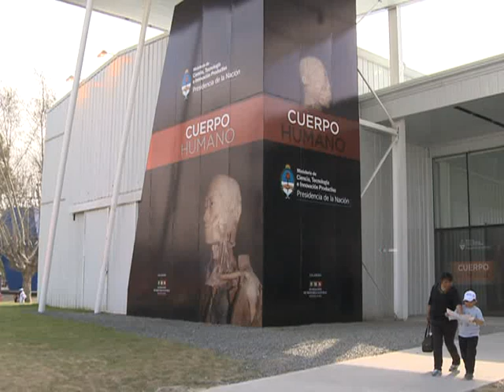Tecnópolis: Un stand ofrece un viaje por el interior del cuerpo humano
Un nuevo stand inaugurado en la megamuestra Tecnópolis, ofrece una visita por el interior del cuerpo humano, que permite obtener un conocimiento detallado a partir de la observación de especímenes reales.

 "Cuerpo Humano: Un viaje al interior de nosotros mismos" está dividida en un pabellón para los sistemas nervioso, digestivo, respiratorio, circulatorio y reproductivo; y otro para el esqueleto, en donde se exhiben más de 130 piebas de restos humanos disecados y plastinados mediante un proceso especial.

Ubicada en un extremo del gran Predio Ferial, esta imperdible exhibición está organizada por el Ministerio de Ciencia, Tecnología e Innovación Productiva con la colaboración de la Fundación de Historia Natural Félix de Azara y la Universidad Nacional de La Matanza.

Pensada como una experiencia enriquecedora y educativa para toda la familia, Cuerpo humano permite entender y ver de cerca distintas características de nuestra fisonomía: la forma en la que los músculos se relacionan con los huesos para permitir movernos, la importancia de la piel como aislante del entorno, la relevancia de los huesos como sostén y mucho más.

El mayor atractivo radica en que logra realizar un itinerario didáctico con material educativo e infografías por la historia de la medicina desde la antigüedad hasta nuestros días.